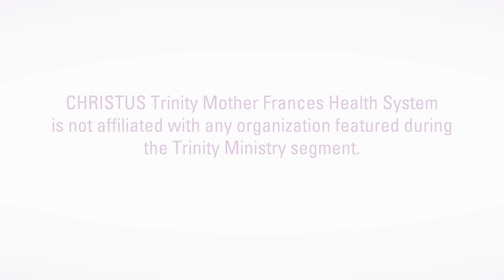TrinityTalk Ministry | Greg Freimer, MD